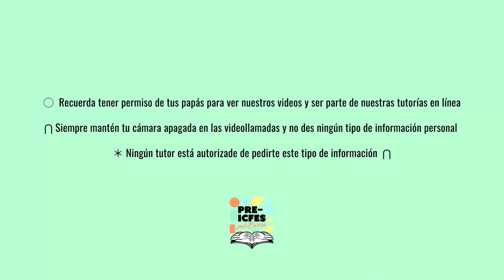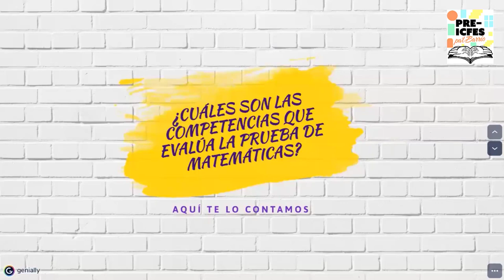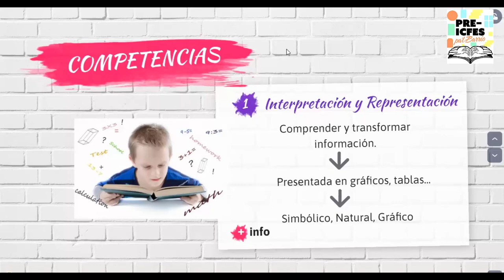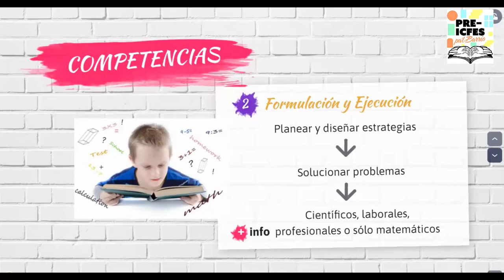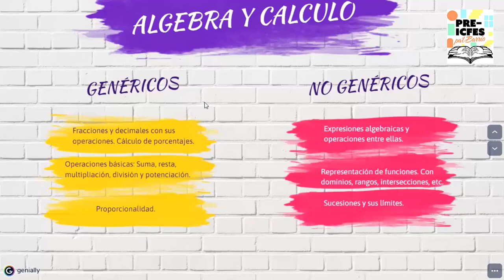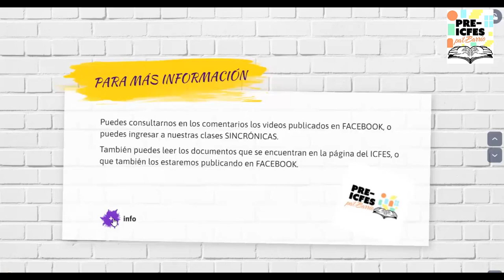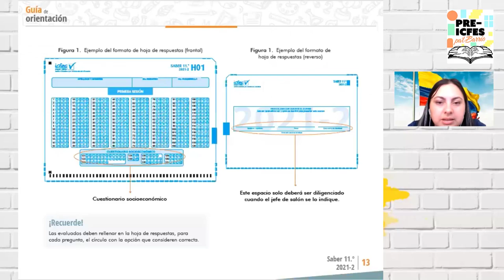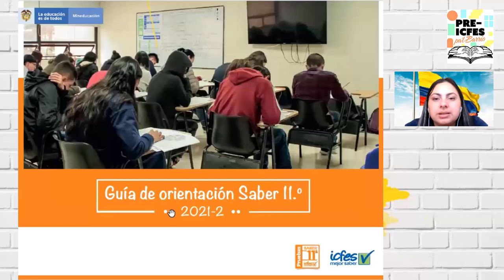Videollamada de profundización - Generalidades de la prueba de matemáticas.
Bloque 1, tema 1.2.
Videollamada de profundización
Bloque: Técnicas Pruebas Saber 11º
Área: Matemáticas
Tutor: Stephany Pedreros
Tema: Generalidades de la prueba de matemáticas.
Fecha de la sesión: julio 7 de 2021